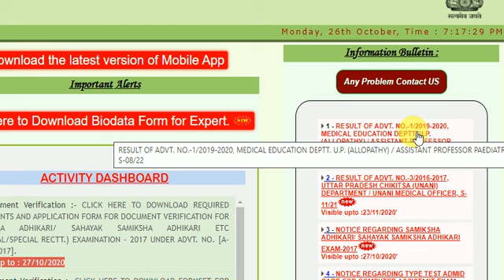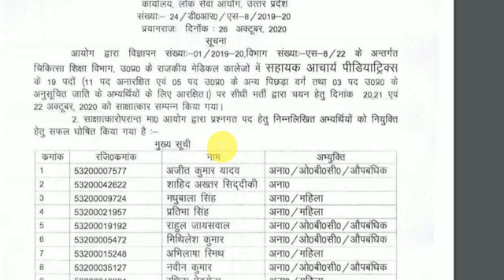UPPSC RO/ARO 2016 UPDATE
हेलो दोस्तों स्वागत है आपका फ्रेंड स्टडी सर्किल चैनल में
आज के इस वीडियो में समीक्षा अधिकारी व सहायक समीक्षा अधिकारी के रिजल्ट के बारे में सूचना दी गई है ।